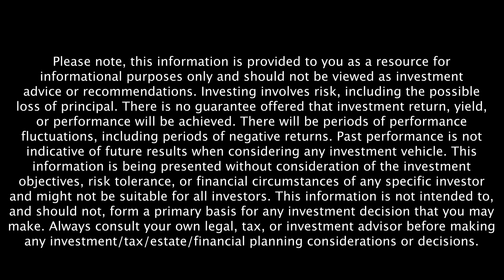Maximizing Technology For Seniors with Trish Lopez | Retire Sooner Podcast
Technology is constantly evolving, but for older generations this can be scary and seeking help can feel paralyzing. In this episode, Wes sits down with Trish Lopez, Founder of Teeniors, a business created to connect tech savvy teens with tech hungry adults and seniors, to discuss mending this digital divide.

Trish shares her journey and the history behind Teeniors, her process for hiring employees, making her business lucrative, and the technological learning curve that came with the pandemic. She also addresses the impact of her business on seniors and shares Teeniors success stories. Additionally, Wes and Trish analyze when we start getting “bad” at technology and why it’s important to never stop learning.